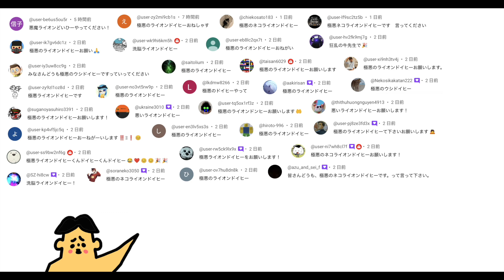ドイヒーくんのゲーム実況「にゃんこ大戦争その３５８・極悪のトリ降臨」